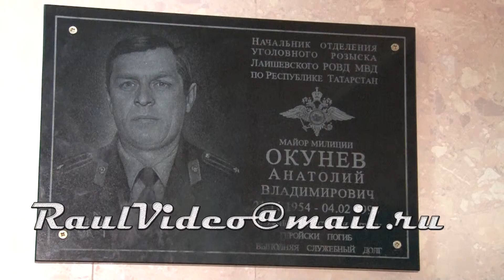17 мая 2012 торжественное открытие мемориальной доски в память А В Окунева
17 апреля 2012 года в Отделе МВД России по Лаишевскому району состоялось торжественное открытие мемориальной доски в память об Анатолии Владимировиче Окуневе, сотруднике, погибшем при исполнении служебных обязанностей.

Инициатива по увековечиванию памяти героя исходила от сотрудников Лаишевской полиции и ветеранов, которые на собственные средства заказали и изготовили мемориальную доску в знак уважения погибшего сослуживца.